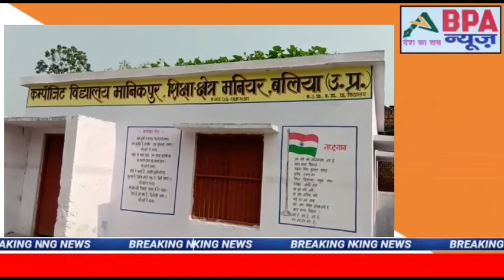मुख्य समाचार 8/11/2020